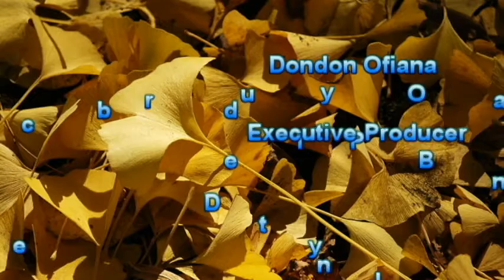This Is The Moment featuring Dondon Ofiana